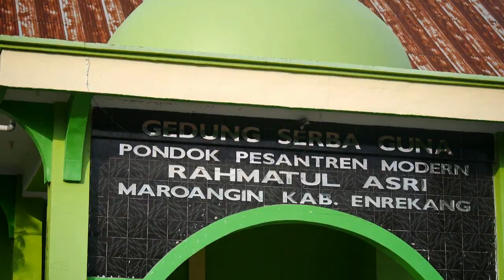Meriah , Peringatan Hari Santri di kabupaten Enrekang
Puncak peringatan hari santri di kabupaten Enrekang di Pusatkan di lapangan langsagaga maroangin kecamatan maiwa.
Bertindak sebagai tuan rumah adalah Pondok Pesantren Rahmatul Asri Maroangin kecamatan maiwa.